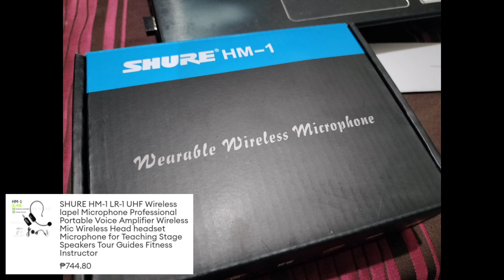Vlog #342: Wireless Lapel.